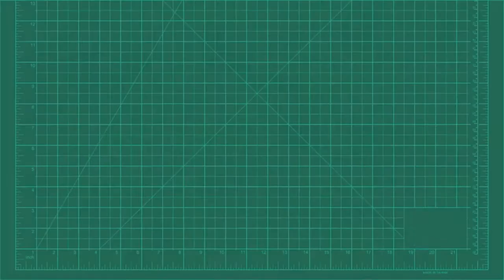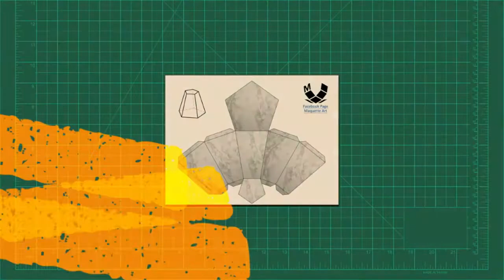Creating Amazing 3D Geometric Shapes Using Paper. Part 2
In this Video we are going to make 4 Geometric Shapes (Cuboid – Hexagonal Prism – Tetrahedron – Truncated Pentagonal Pyramid )

Tools needed:  Paper Cutter – Glue – Ruler ( A metal ruler if possible ) and a Cutting mat in order not to scratch your desk when cutting ( you can use a hard cardboard instead of a cutting mat ) and Finally you will need the Development Shape Printed on a 200 or 180 GSM Paper, you can download the shapes from our Facebook page .

And Wait for more Videos about amazing  Modeling techniques

في هذا الفيديو يتم عمل 4 اشكال هندسية مميزة

الادوات المستخدمة : مشرط – غراء للورق – مسطرة ( يفضل ان تكون من الحديد ) و لوح تقطيع حتي لا يتم خدش المكتب او الطاولة عند التقطيع ( كما يمكن استخدام ورق كرتون بدل لوح التقطيع ) و اخيرا نحتاج شكل الافراد مطبوع علي ورق 200 جرام او 180 جرام . يمكنك تحميل الشكل من صفحتنا علي الفيسبوك

في حالة وجود اي اقتراحات عن هذا الفيديو او الفيديوهات القادمة الرجاء تركها في التعليق
شكرا للمشاهدة
اذا اعجبك الفيديو اضغط Like
و انتظرو المزيد من الفيديوهات عن طرق عمل المجسمات